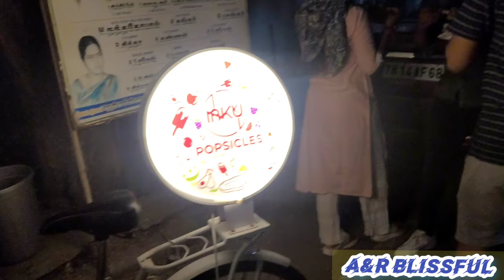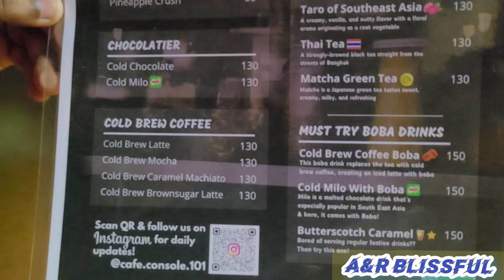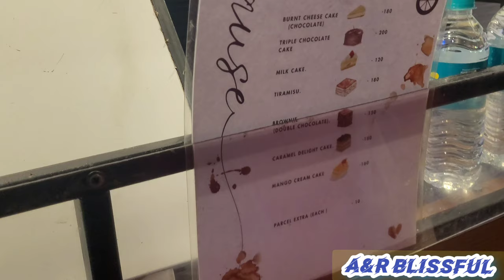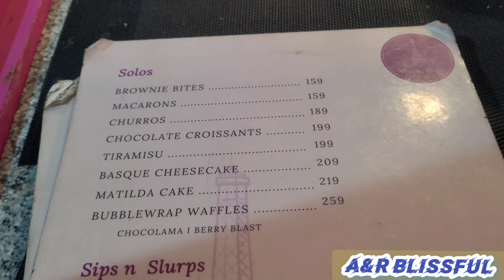Anna Nagar Trending Food | Hype ku Wortha? | Anna Nagar Street food சாப்டிருக்கீங்களா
ARBlissful